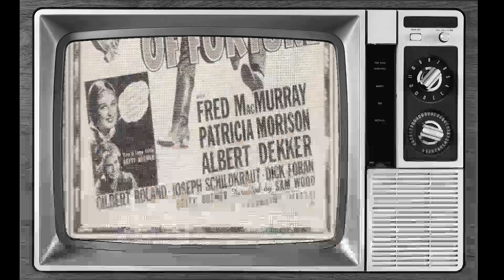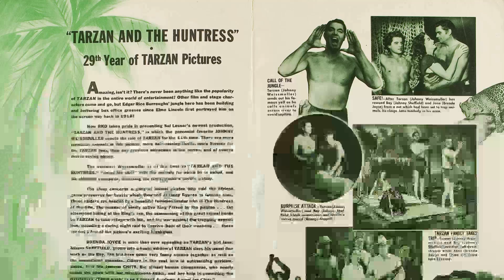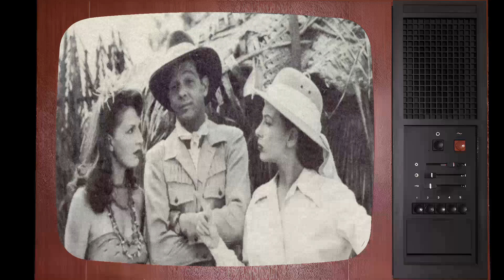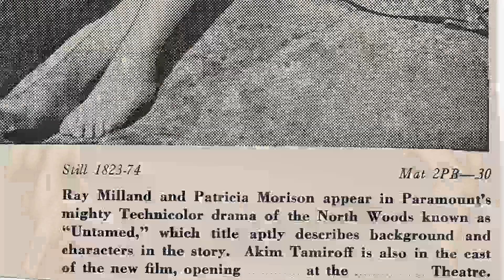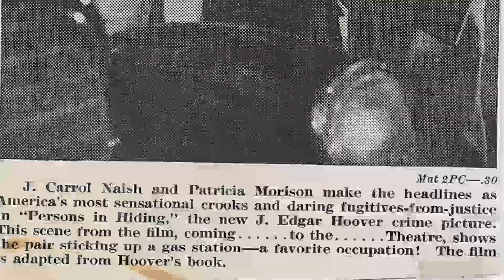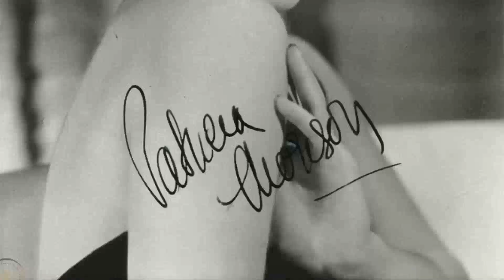Online Feedback Suggests: Patricia Morison Is Unappreciated by the Younger Generation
Prepare to be mesmerized by the magnetic charm and remarkable talent of Patricia Morison, an iconic figure in Classic Hollywood. 🌟

In this cinematic odyssey, we'll explore Patricia Morison's illustrious career, from their early breakthroughs to their everlasting impact on the entertainment industry. 🎥

As we journey through time, we'll celebrate the indelible characters and unforgettable moments that define Patricia Morison's legacy.

🎬 Lights, camera, and let's step into the magic of Classic Hollywood with Patricia Morison as our guiding star! ✨🎭
Filmography:
The Lost City of X
The Long Day Closes
Gabriel's Fire
Cheers
The New Gidget
Mirrors
Directions
Racing Fever
Song Without End
Matinee Theatre
Tales of the 77th Bengal Lancers
Schlitz Playhouse
The Cases of Eddie Drake
Celanese Theatre
Musical Comedy Time
Robert Montgomery Presents
Sofia
The Return of Wildfire
The Walls of Jericho
The Prince of Thieves
Song of the Thin Man
Tarzan and the Huntress
Queen of the Amazons
Danger Woman
Dressed to Kill
Lady on a Train
Without Love
The Song of Bernadette
Calling Dr. Death
Where Are Your Children?
The Fallen Sparrow
Hitler's Madman
Silver Skates
Night in New Orleans
Beyond the Blue Horizon
Are Husbands Necessary?
One Night in Lisbon
The Round Up
Romance of the Rio Grande
Rangers of Fortune
Untamed
The Magnificent Fraud
I'm from Missouri
Persons in Hiding
Wreckless
Gabriel's Fire
Cheers
The New Gidget
Mirrors
Directions
Racing Fever
Song Without End
Matinee Theatre
Schlitz Playhouse
Celanese Theatre
Musical Comedy Time
Robert Montgomery Presents
Sofia
Danger Woman
Dressed to Kill
Without Love
Calling Dr. Death
The Fallen Sparrow
Hitler's Madman
Silver Skates
Are Husbands Necessary?
The Round Up
Rangers of Fortune
Untamed
The Magnificent Fraud
I'm from Missouri
Persons in Hiding
Wreckless
Gabriel's Fire
Cheers
The New Gidget
Mirrors
Directions
Racing Fever
Song Without End
Matinee Theatre
Schlitz Playhouse
Celanese Theatre
Musical Comedy Time
Robert Montgomery Presents
Sofia
Danger Woman
Dressed to Kill
Without Love
Calling Dr. Death
The Fallen Sparrow
Hitler's Madman
Silver Skates
Are Husbands Necessary?
The Round Up
Rangers of Fortune
Untamed
The Magnificent Fraud
I'm from Missouri
Persons in Hiding
Wreckless